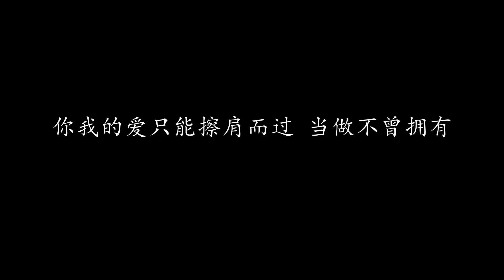你我的爱只能擦肩而过 童安格 (歌词版)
你我的爱只能擦肩而过 童安格

雨下在午夜的街头
独自拥抱这份心痛
没有爱的承诺 如何寻找过去的梦
以为我悄然地远走
就可以忘记你的温柔
飘流每处港口 为何你还停留在心中

你我的爱只能擦肩而过 静静的失落
你我的爱只能擦肩而过 让它这样错过
你我的爱只能擦肩而过 别再说什么
你我的爱只能擦肩而过 当做不曾拥有

心碎在你哭泣的眼眸
无法对你编织理由
不愿你再等候 等候这种伤心的结果